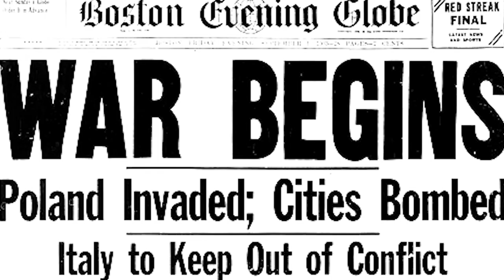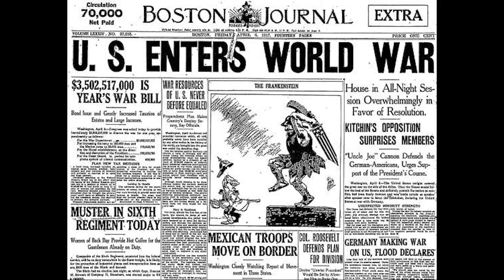Lusitania, and Sussex Skit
I dont own many of these clips plz no sue